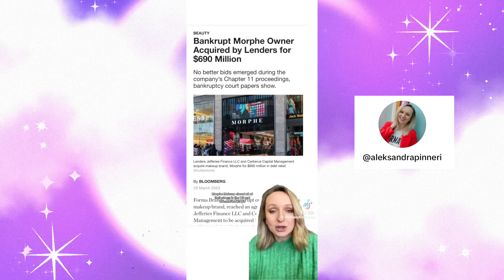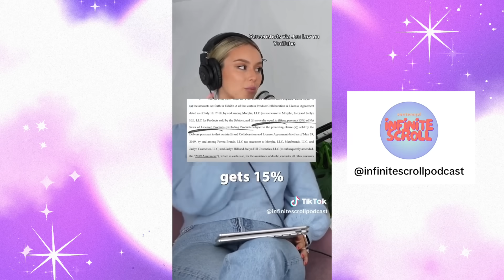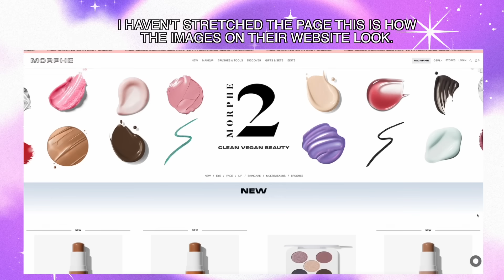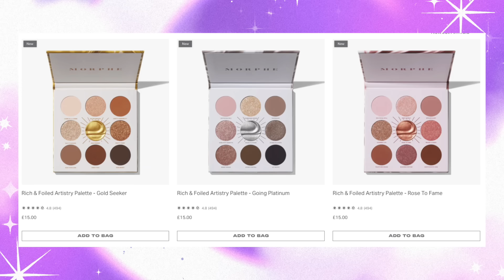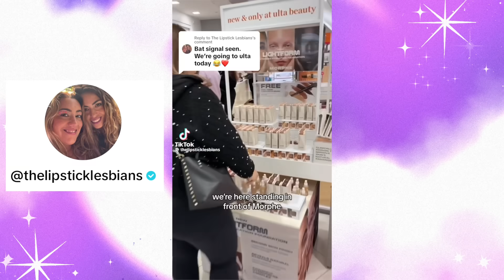Is Morphe Craving Attention? | Or Are They Making A Comeback?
Is Morphe making its way back into the good books of content creators and makeup enthusiasts? These Morphe reviews suggest they might be!

Olive young KBeauty
CODE | ROBERTW1